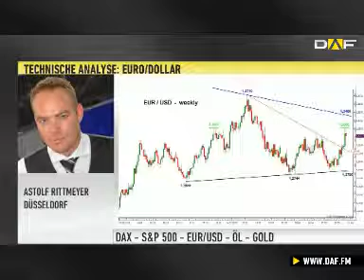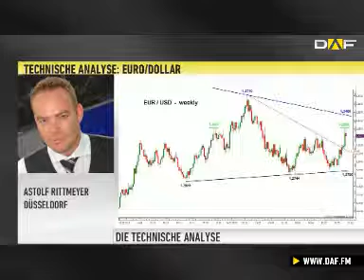Charttechnik: DAX auf gesundem Konsolidierungskurs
Vergangenen Freitag konnte der DAX vom US-Arbeitsmarktbericht profitieren und sich so aus dem negativen Fahrwasser befreien, in dem er unterwegs war. In der charttechnischen Analyse blickt Astolf Rittmeyer, Technischer Analyst, aber nicht nur auf den deutschen Leitindex, sondern auch auf den S&amp;P 500 und das Währungspaar Euro/US-Dollar.